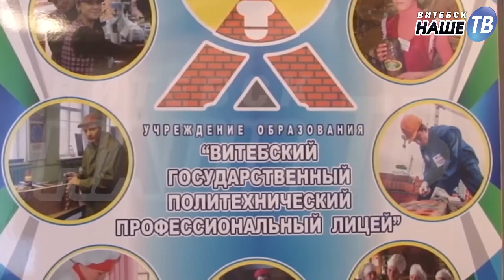Новости партнёров от 02.02.2017г.